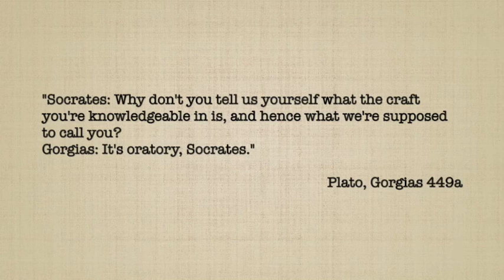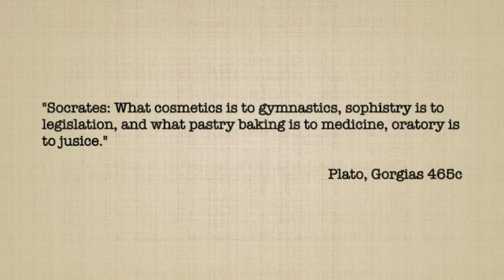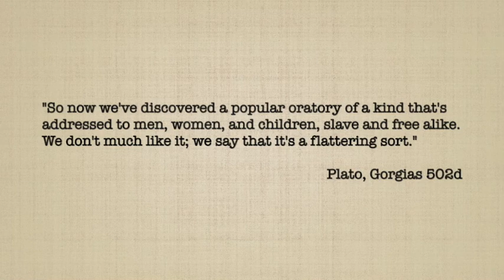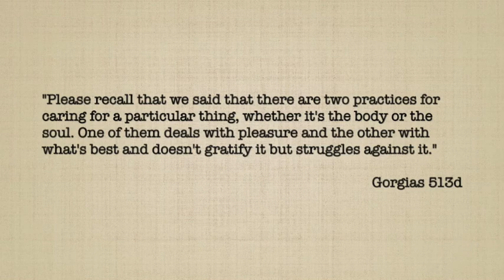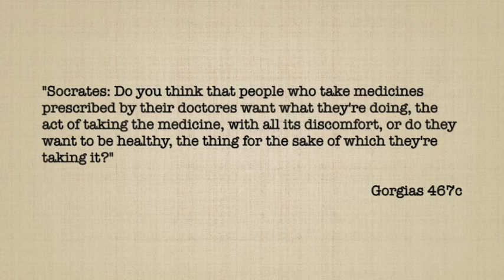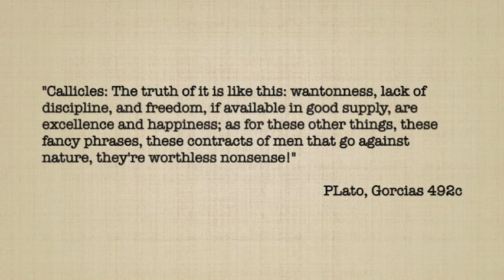Philosophy MustRead: Plato (4th century BC), Gorgias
Plato (4th century BC), Gorgias
In 2004, the Dutch monthly Filosofie Magazine carried out a survey among professionals in philosophy to determine the most important works written in the history of philosophy. The result was a shortlist of the most important philosophy books. In this series I give a short presentation of each of these MustRead works of philosophy.